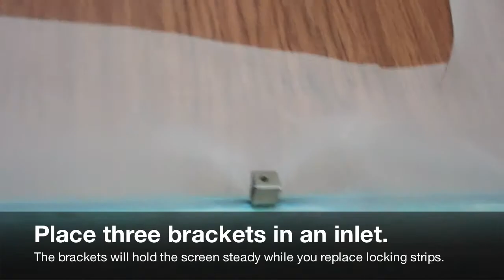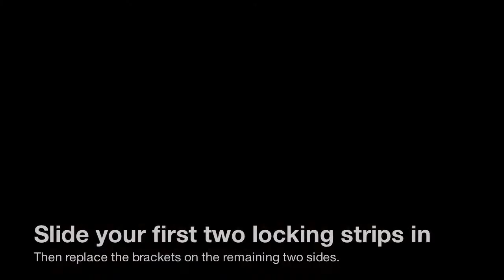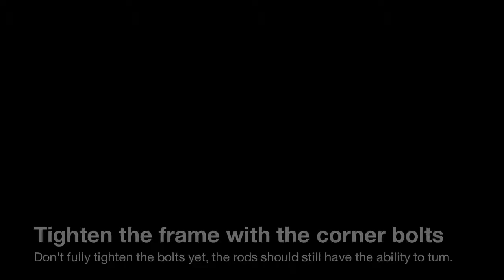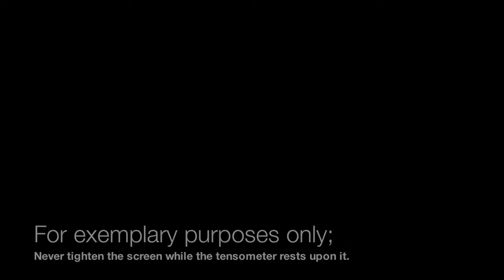Screen Printing Basics: Assembling and Disassembling a screen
Screen Printing Tutorial: How to assemble and disassemble a screen.